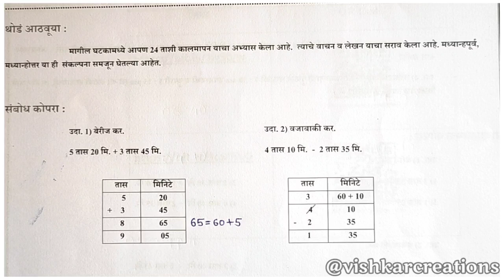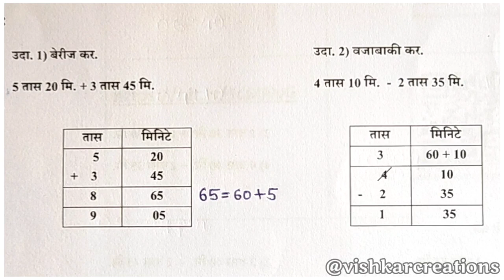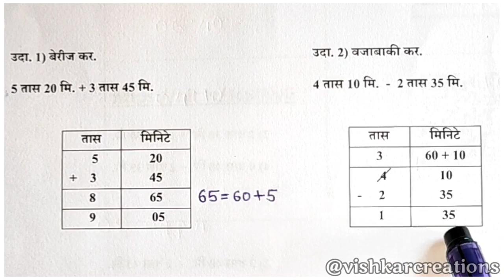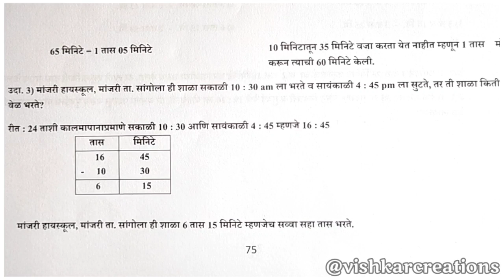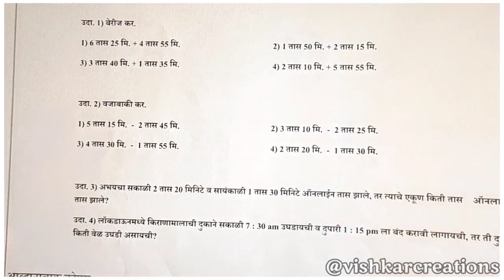सेतू अभ्यासक्रम। इयत्ता 6 वी। गणित। दिवस 37।Setu abhyaskram 6th class maths।@AvishkarCreations87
सेतू अभ्यासक्रम। इयत्ता 6 वी। गणित। दिवस 37l Setu abhyaskram 6th class maths। @AvishkarCreations87